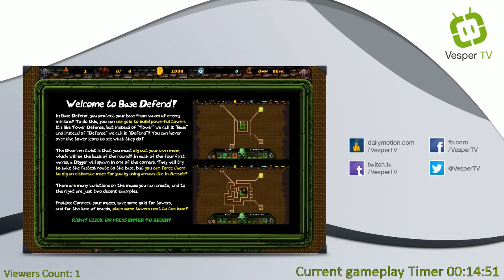Record battu sur Dwarf!? ENORME !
Un petit gameplay de Dwarf!?, épisode 2, disponible seulement en 720p étant donné qu'il a été enregistré en live sur Twitch.

Vous pouvez voir l'intégralité du stream en replay